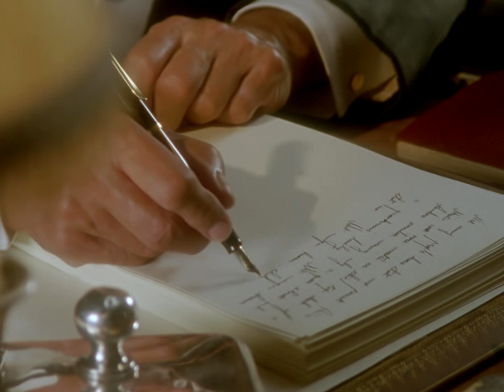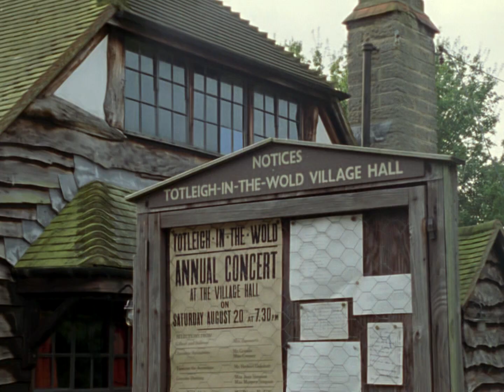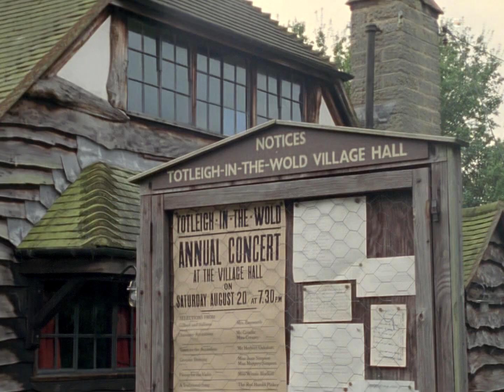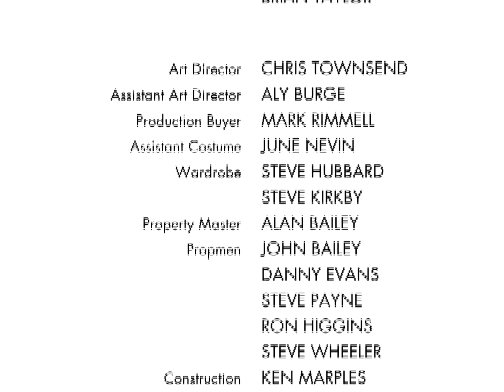[Support Ukraine Now] Jeeves And Wooster — Hot Off the Press (S03E05) [Full HD] [subtitles]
Sir Watkyn Bassett is writing his memoirs of his misspent youth, which also include the misspent youths of others who are now famous. Bertie, who has just become engaged to Lady Florence Craye, Sir Watkyn's niece, is sent to destroy the manuscript. Guests at the house include Sir Roderick Spode, Gussie Fink-Nottle and also Rev. Harold "Stinker" Pinker, who is trying win back Stephanie "Stiffy" Byng. Added issues with a local play and a dog that gets arrested result in Jeeves having to set things straight at Totleigh Towers.